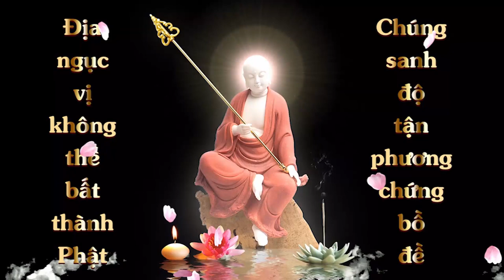Lợi ích trì tụng Hạnh Nguyện Phổ Hiền | HT Tuyên Hóa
Lợi ích trì tụng Hạnh Nguyện Phổ Hiền